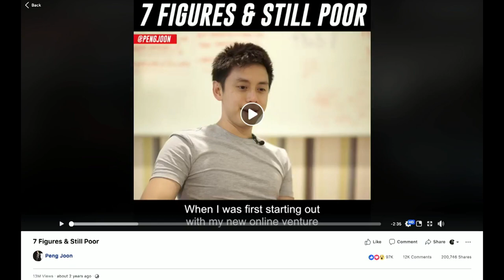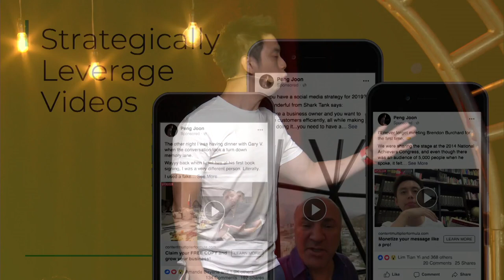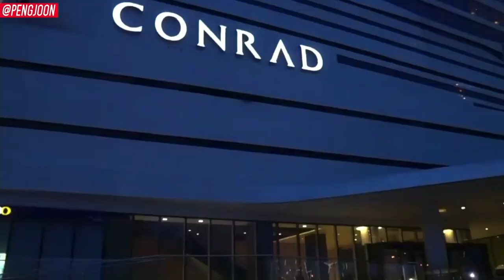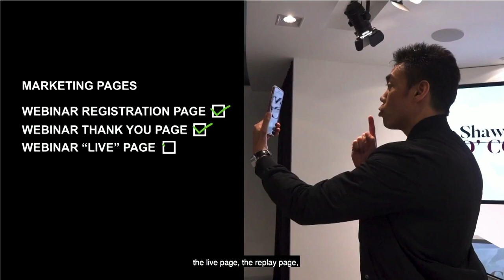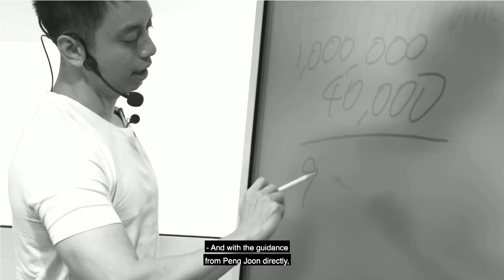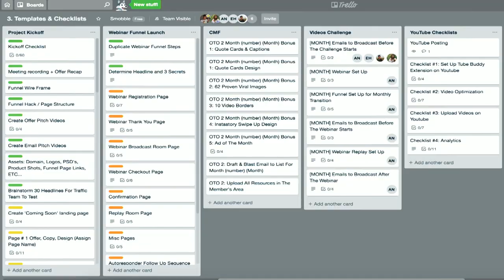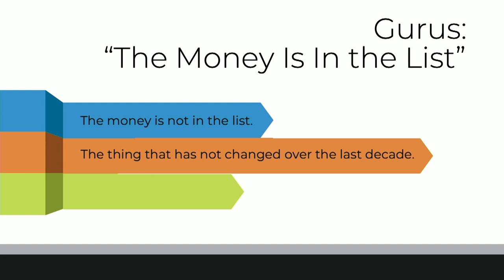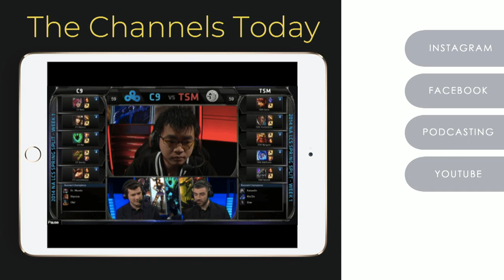How to create Content for Different Audiences and Platforms?